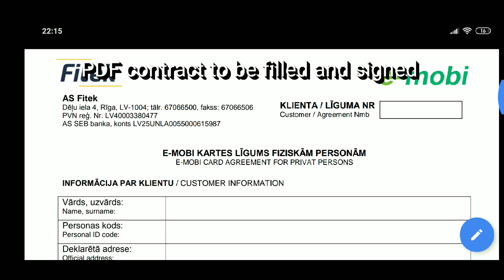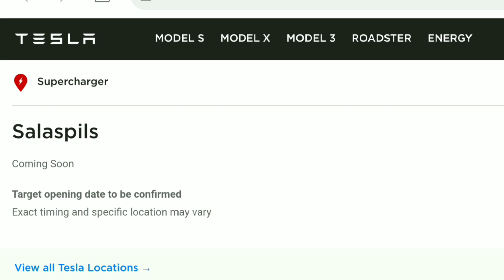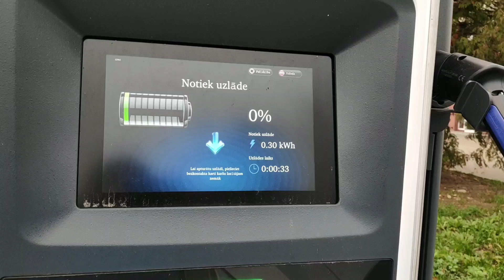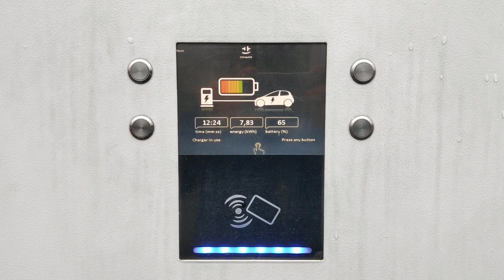Electric vehicle charging in Latvia - overview & personal experience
Electric vehicle rapid charging in Latvia

Overview of e-mobi network, how to order card etc. Current state of Tesla supercharging and charging near IKEA.

Also interesting find about a free charger near Ogre. Location